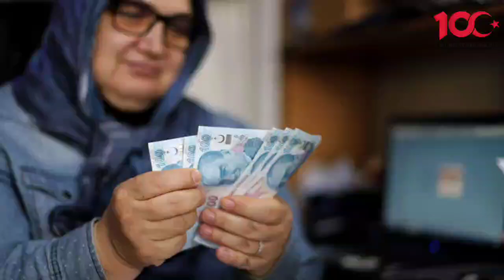Prim günü eksik olanlar dikkat 'Milyonlarca kişiye emeklilik fırsatı' 2024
Sosyal Güvenlik Kurumu'ndan (SGK) yapılan son açıklamalara göre o gruba erken emeklilik fırsatı geldi.
Prim günü eksikliği nedeniyle emeklilik fırsatını kaçıranlar için açıklama SGK'dan geldi. Yeni emeklilik düzenlemesiyle eksik primi olanlara erken emeklilik fırsatını yakalayacak.
Çalışma ve Sosyal Güvenlik Bakanlığı tarafından hazırlanan düzenlemeyle o tarihten itibaren sigorta başlangıcı başlayan EYT'liler emeklilik elde edecek. Peki bu emeklilik şartları nelerdir. Kimleri kapsıyor?
Eksik prim günü bulunan 3.6 milyon kişiye erken emeklilik fırsatı geliyor.
8 Eylül 1999 öncesi sigorta girişlileri kapsayan EYT düzenlemesi Mart ayında yürürlüğe girmişti. Yeni düzenleme kapsamında Bağ-Kur'lular 9 bin prim günü sayısı ile emeklilik hakkı elde ederken SSK'lılarda 7 bin 200 gün olmuştu. Bu düzenlemeyle birçok Bağ-Kur'lu eksik prim sebebiyle emeklilik elde edememişti.
Ancak Çalışma ve Sosyal Güvenlik Bakanlığı'nın yaptığı düzenleme akabinde bu mağduriyetlerin giderilmesi amaçlanıyor.
Prim indirimi için harekete geçildi ve Çalışma ve Sosyal Güvenlik Bakanlığı tarafından yasa teklifi hazırlanarak torba yasaya eklendi. Prim indirimi sayesinde bağ-kurlular 5 yıl erken emeklilik yakalayacak 3.6 milyon Bağ-Kur'lunun yararlanması beklenen yeni prim indirimi kapsamında 1800 günlük bir indirim uygulanacak. Yani SSK ve bağ-kur primleri birbirine eşitlenecek.
MECLİS GÜNDEMİNDE
Bağ-kurlulara prim indirim haberini Cumhurbaşkanı Recep Tayyip Erdoğan geçtiğimiz haftalarda duyurmuştu. Çalışma ve Sosyal Güvenlik Bakanlığı tarafından hazırlanan teklif torba yasa beraberinde TBMM genel kuruluna sunuldu. Cumhurbaşkanı Recep Tayyip Erdoğan Geçtiğimiz günlerde yaptığı açıklamada bağ-kurlulara prim indirimi düzenlemesinin yılbaşından önce yürürlüğe girmesi beklendiği söylenmişti. #2023 #2024 #2025